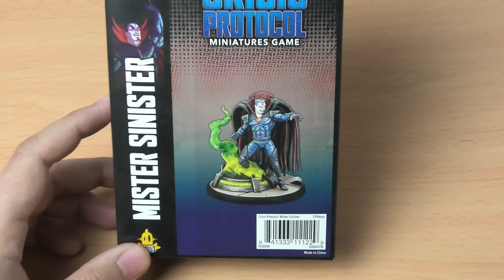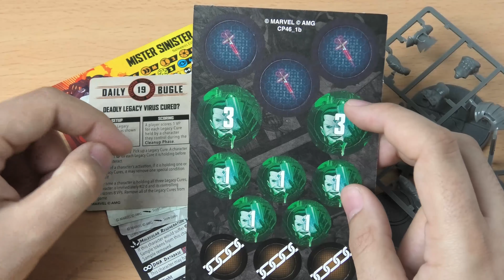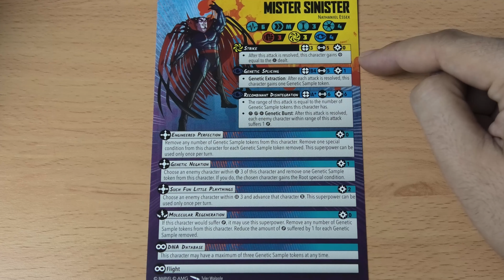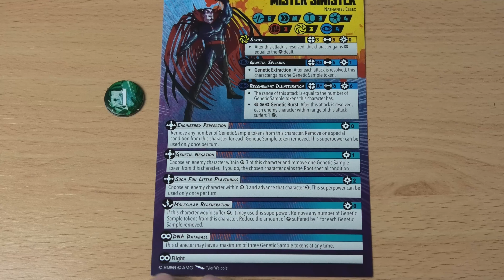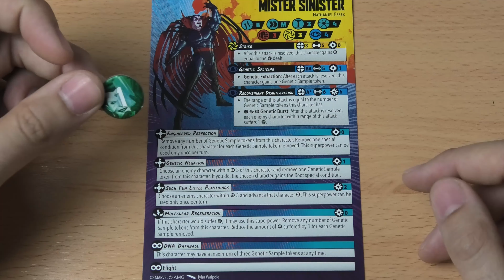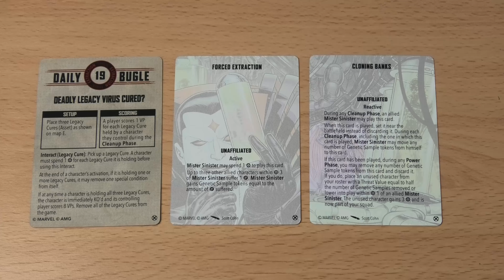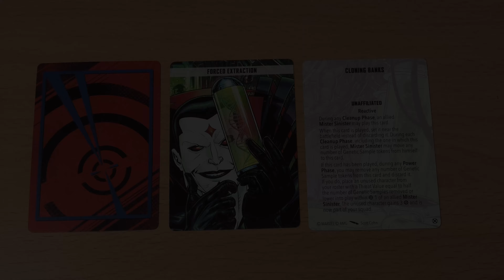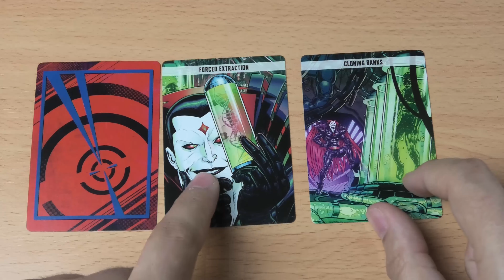MARVEL: Crisis Protocol: Unboxing: Mr. Siniestro.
El Doctor Essex ha llegado al juego con mucho que ofrecer. Se trata de un personaje principalmente de daño de tipo psíquico que nos introduce una dinámica de juego interesante, los tokens de Material genético. Te explicamos a fondo como funciona este científico y os enseñamos el contenido entero de su caja de expansión.

La canción utilizada en la introducción del video ha sido cedida por nuestros compañeros rockeros de Sylvania